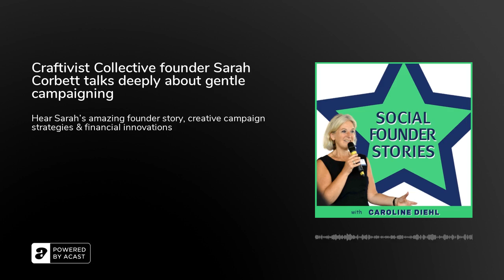Craftivist Collective founder Sarah Corbett talks deeply about gentle campaigning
Sarah Corbett, founder of the iconic Craftivist Collective, with her 50,000 global followers, tells us that she is at heart an introvert and a 'reluctant social founder’!

Sarah Corbett's founder journey, her brilliant use of social media, her ground-breaking creative campaigns, Craftivist workshops and her fast-selling 'How to be a Craftivist' book, all come together to create a powerful story about how one social founder can have far-reaching impact for individuals, for communities and globally.

Passionate about both craft and activism, Sarah uses what she calls "the gentle art of stitching" to engage people around the world in social justice issues, helping change laws, company policies, hearts and minds.

Sarah is incredibly honest in this in-depth interview, sharing the details of her campaign strategies, the agonies of self-doubt, and her tools for personal resilience, financial innovation, organisational growth and deep social impact. Enjoy listening to her story.

Enjoy this podcast, and please consider leaving a short review on&nbsp;Apple Podcasts/iTunes. It’s very quick to do and really makes a difference in helping us reach new listeners.

Follow Social Founders:Twitter:&nbsp;@socialfoundersInstagram:&nbsp;@social.foundersFacebook:&nbsp;@socialfoundernetworkSubscribe to our newsletter:&nbsp;Social Founder NewsFollow Caroline:&nbsp;@carolinediehl